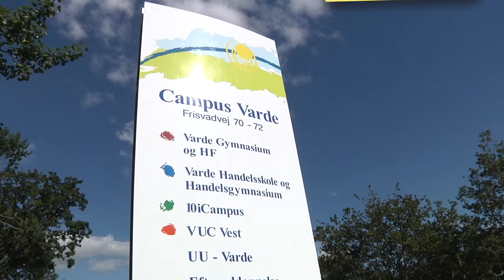Varde by film